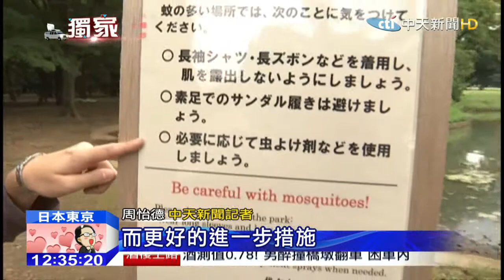20150919中天新聞 直擊！東京市民居家防護、防蚊大作戰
日本東京，去年出現將近70年，沒出現過的本土登革熱疫情，不過經過日本政府和居民的防蚊大作戰，到今年目前還沒有疫情傳出，而中天記者周怡德，這回也前進日本，深入東京市民家中，直擊他們到底做了哪些防蚊措施，帶您來看看。